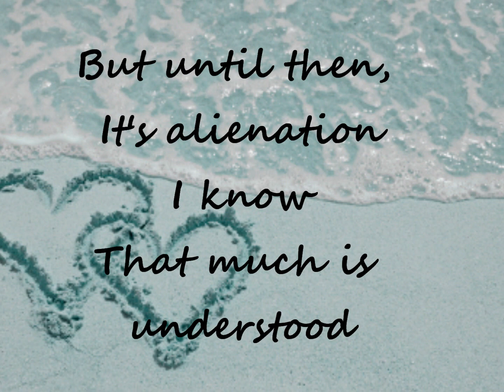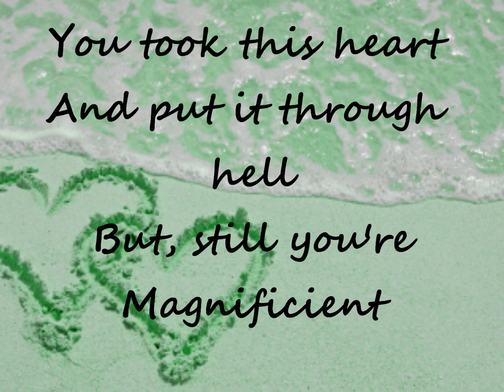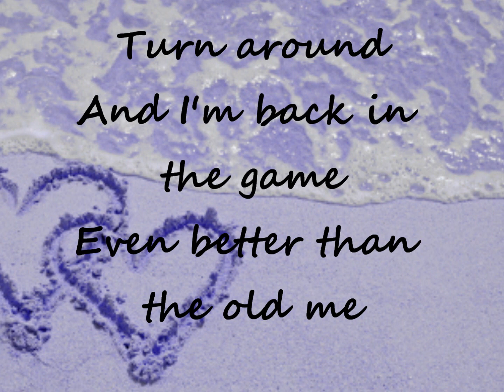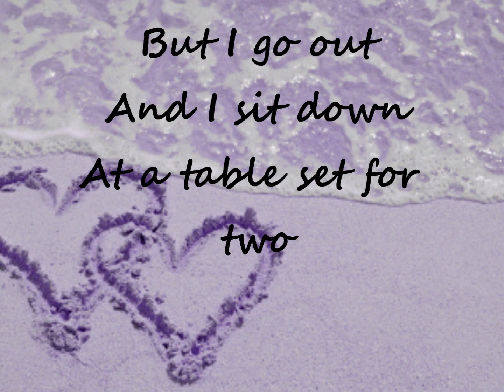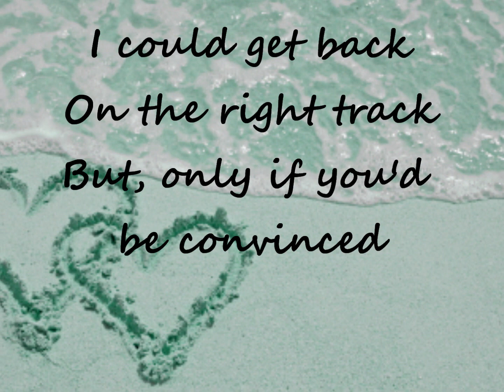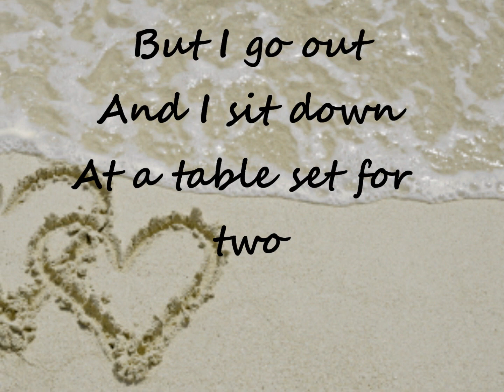Not Over You- Gavin Degraw Lyrics